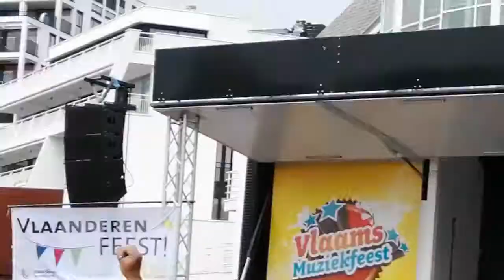VLAAMS MUZIEKFEEST TURNHOUT 10072022 19